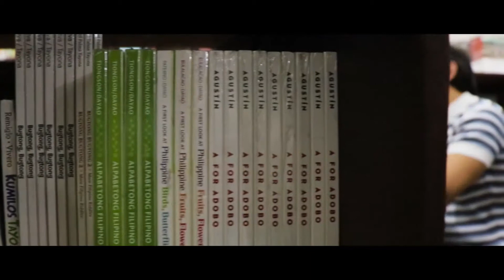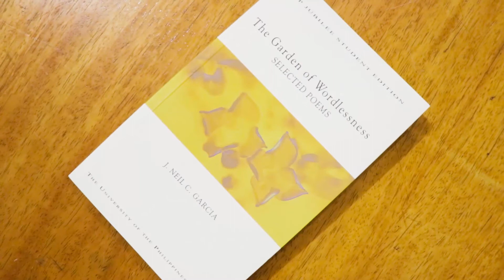Likhaan @ 40: J. Neil Garcia